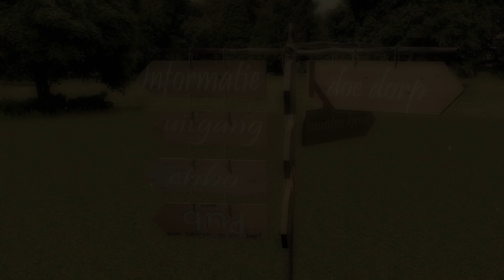Official Keltfest trailer 2013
Het Keltische festival van Nederland.
11 & 12 mei 2013
Hollandse Biesbosch, Dordrecht

gefilmd, ge-edit en geproduceerd door Erik Wildeman Producties